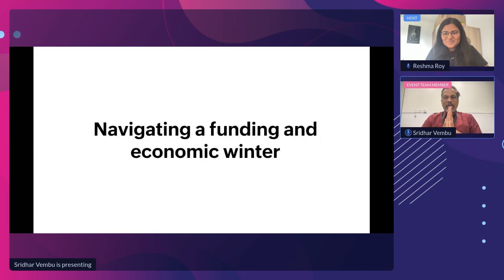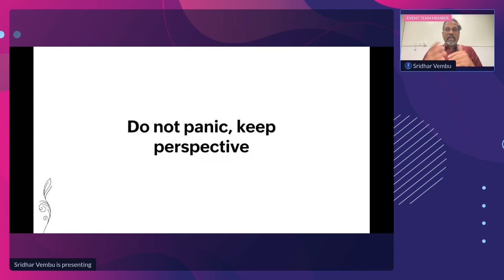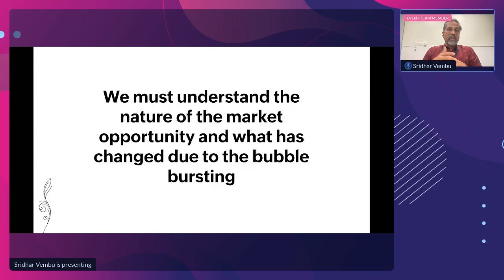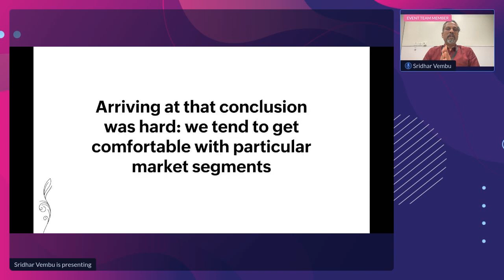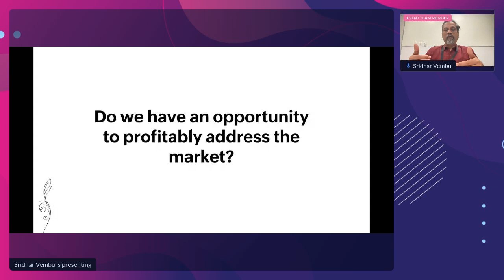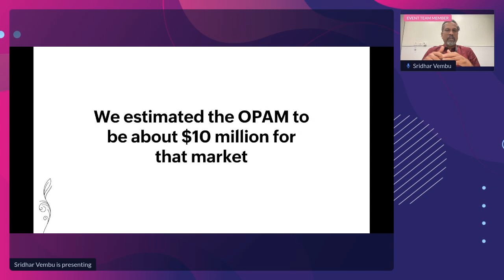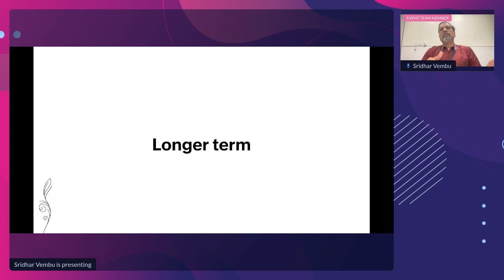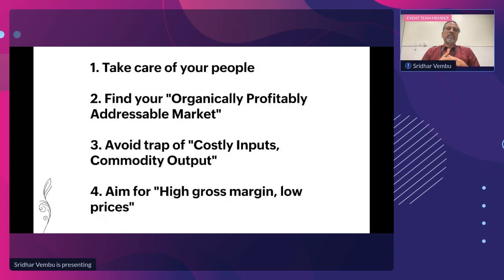Being Financially Prudent in the Current Economic Environment | CEO Sridhar Vembu | Zoho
Over the past few years, the economic environment has gone through a paradigm shift. Every country has had its fair share of the impact ranging from trade deficits, stagflation, inflation, food security, recession, and rising inequality to health and wellness. As countries work towards combating the impact of the current economic conditions and the after-effects of the pandemic, individuals and businesses have to prepare themselves for the coming times.

Financial prudence is a key imperative to not only survive but thrive and build long-term profitable companies.

Our CEO and Co-Founder of Zoho Corporation, Sridhar Vembu, addresses the global economic conditions, its impact on businesses, the importance of financial prudence, and how businesses should prepare themselves during these times.